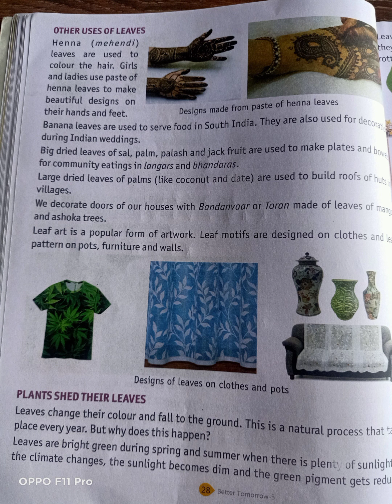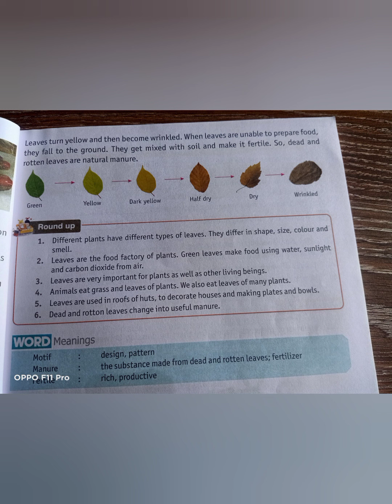EVS online class CH-4 (Leaves)